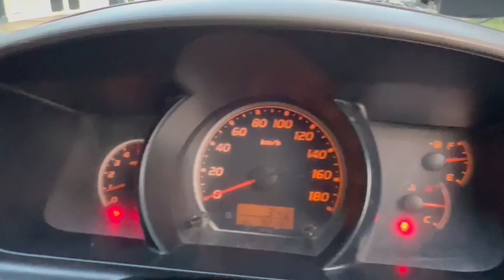TOYOTA HIACE VAN (PANEL VAN ) 3.0 MT, DIESEL, DVD, LEATHER SEATS,2013 - GBC6061U - TORQUE AUTOS